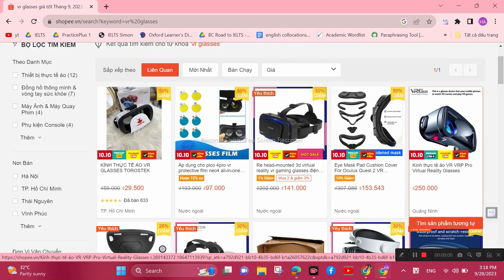[RACE FOR KNOWLEDGE 2023] ROUND 2 | SPIRAL DRIFT | TEAM AHH ROCKET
GOOGLE MEET VR - Developing Google Meet Application with VR Integration Have you ever been too tired of sitting straight for an online meeting? It takes place in the familiar context of a student studying online using the Google Meet app. At first, the student is highly focused, but later becomes bored and loses concentration due to the two-dimensional learning environment with no interaction, eventually drifting off to sleep. In her dream, a modern scene appears with VR integrated into Google Meet, presenting detailed and engaging content, including Market analysis, SWOT, Main problem, Solution, USP, Model of solution, and Value proposition. After a deep sleep, the student wakes up and realizes the benefits of VR, promptly deciding to get a set of VR devices for herself.